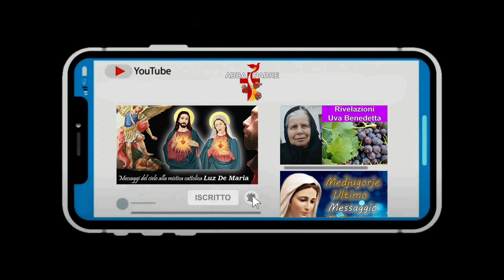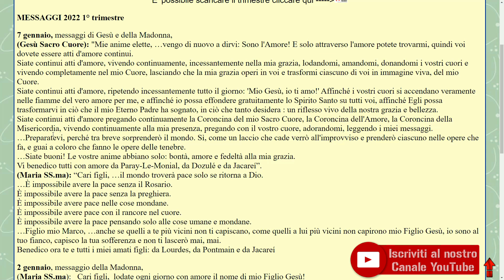GESU CRISTO CI INSEGNA GLI ATTI AMORE DA FARE DURANTE IL GIORNO JACAREI 7 GENNAIO 2022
💻Regia: Abbapadre.it
🎥 Editing e Montaggio: Abbapadre.it
💻 Grafica e animazioni: Abbapadre.it
🖥Post Produzione e Editing: Sempre Abbapadre.it

🚀TAG POPOLARI